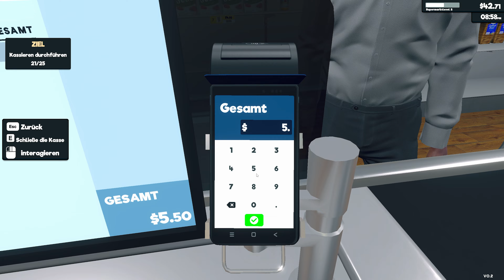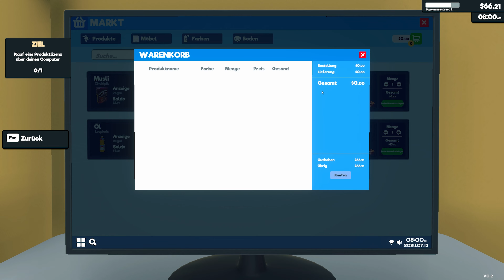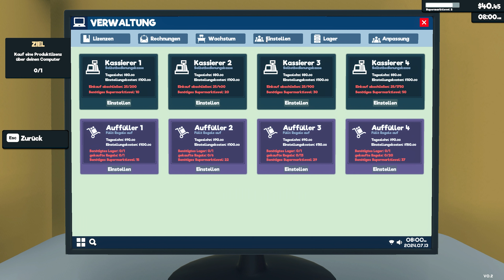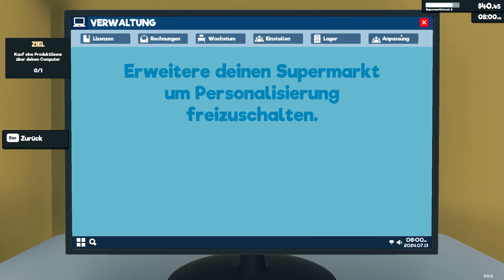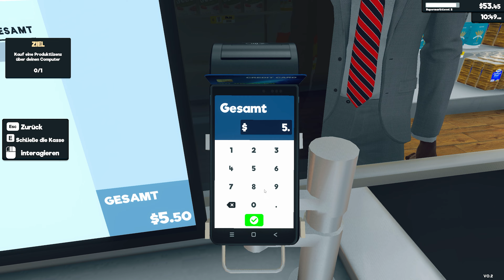Bar oder Karte? - Supermarkt Simulator 2024 #001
Zeit mal etwas neues auszuprobieren... Ich glaube nicht das es wirklich Potential hat, aber vielleicht ist es ja was lustiges was wir auch mal im Stream zocken können. Ich würde mich jedenfalls über Feedback freuen :-)

Viel Spaß
MMK

Danke!